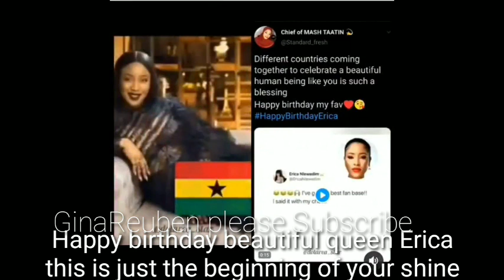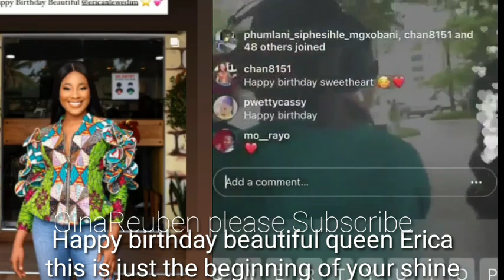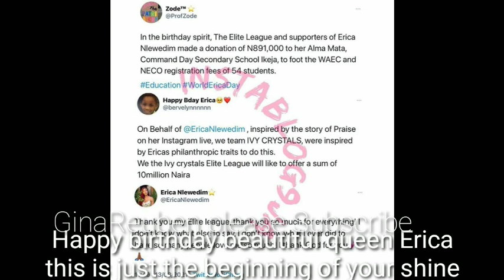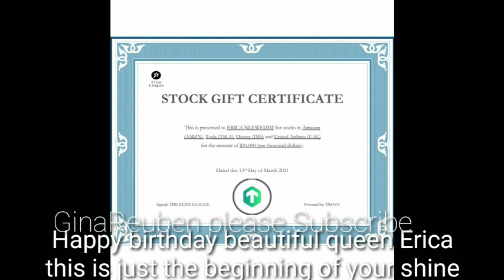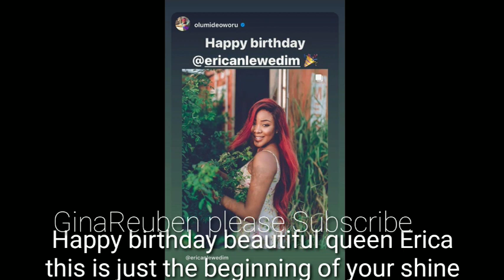what Erica got as birthday gift shot the mouths of many, kiddwaya is the first to arrive Erica party